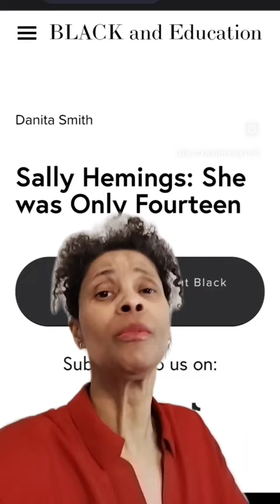Sally Hemings was only 14 when she went to France - Jefferson was 30 years older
Sally Hemings was only 14 when she went to France.  She returned at the age of 16 and she was pregnant with her and Thomas Jefferson's first child.  Thomas Jefferson was 30 years older than her and owned everybody in her family- including her mother and all of her brothers and sisters.  I wrote an article about and will put it